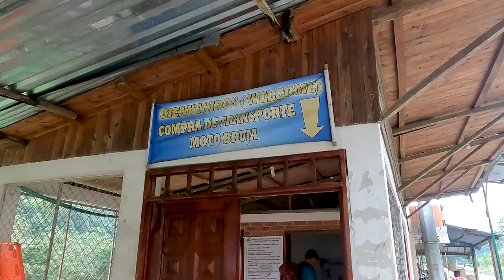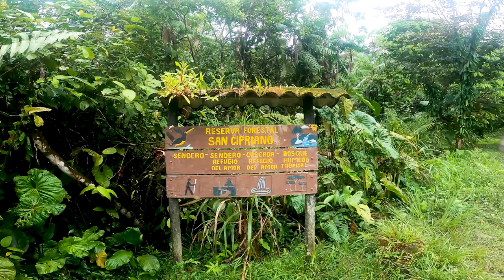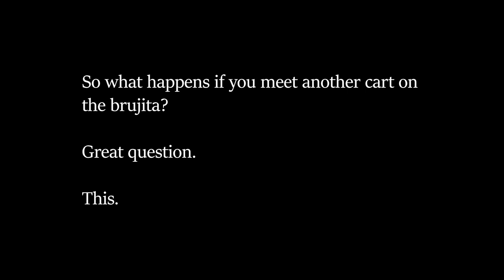Finding WILD TOUCANS in San Cipriano | Exploring Colombia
We get completely off-the-beaten-path and explore the crazy jungle town of San Cipriano in western Colombia. During our 2 days in the small town we rode something called a "brujita" (little witch in Spanish), found some colorful WILD TOUCANS and floated down one of the clearest rivers in the WORLD!

Come adventure with us in this amazing town that is definitely in "Deep Colombia" :)

Location: San Cipriano, Colombia

Songs in the video:

➳ The Feeling is All Gone - Chase McBride
➳ Kontiki - Azucares
➳ Algarate - Azucares
➳ Una Amplia Sonrisa - Bassio